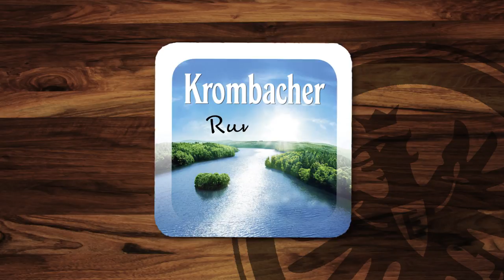Die Krombacher-Runde zum Heimspiel gegen Wolfsburg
Die Krombacher-Runde mit Marco Russ, SGE-Kulttrainer Stepi, und SGE-Legende Uwe Bein mit letzten Einschätzungen zum heutigen Heimspiel gegen den VfL Wolfsburg.